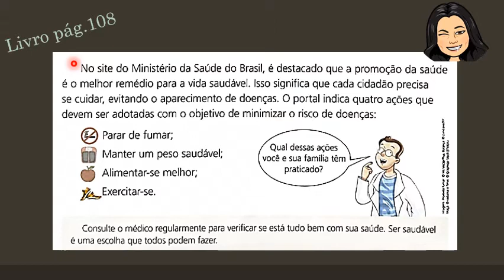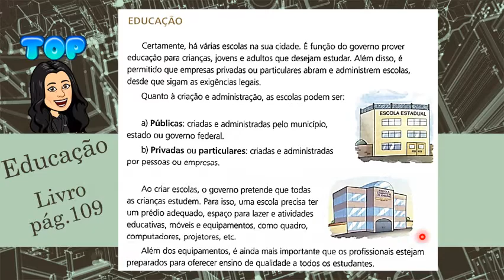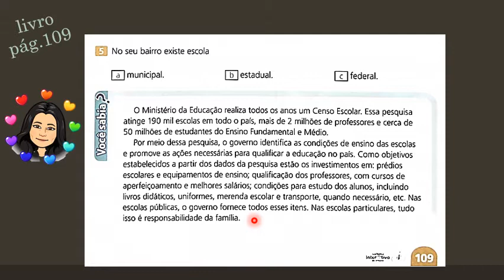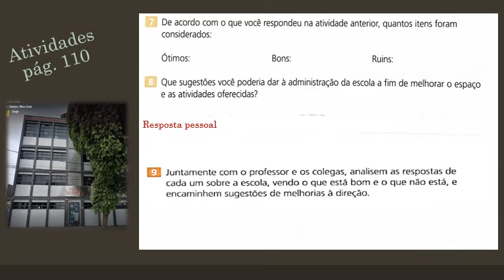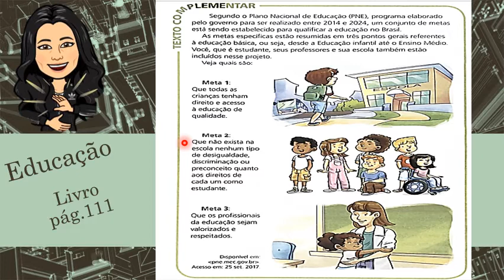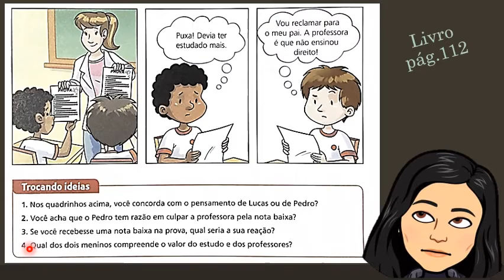Saúde e educação no município pp 109 a 112